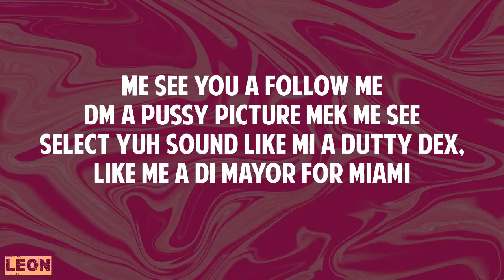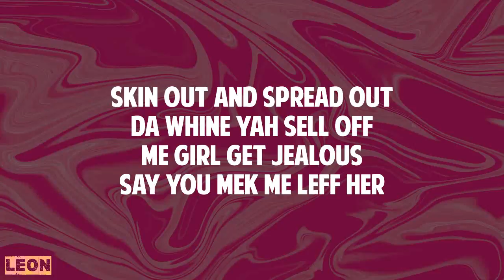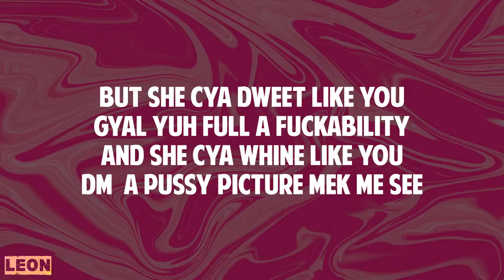Sexabililty - Vybz Kartel Lyrics (check description)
Sexability - Vybz Kartel Lyrics

Oo, this one couldn't wait, chill out and sing along!!!

SEXABILITY - VYBZ KARTEL

DM a pussy picture mek me see
Select yuh sound like mi a dutty dex,
like me a di mayor for Miami

Nah fuck in a yuh meat
Money a nuh nothing yuh fi pree it
Body language a Louis V
Doctor Miami do you breast a never free

Look round when yuh ride it
Buddy head mek yuh jaw get divided
It stand up eeh, ruff up pan yuh pussy,
Yuh no listen Jimmy Riley

Skin out and spread out
Da whine yah sell off
Me girl get jealous
Say you mek me leff her

But she cya dweet like you
Gyal yuh full a fuckability
And she cya whine like you
DM  a pussy picture me me see

Nah fuck weh never cook
Nothing pon me mouth, me no put
Couple gyal ‘lone nah do

Me no fuck them pan di bed,
inna di office, dem a hook
Ben’ down with yuh ass up

Gyal yuh no fi fret yuh better bawl so
Me a fuck yuh pon di dresser,
Baby yuh mek me buddy and di glass bruk

Abi-li-ty

Ab-ability

Hope ya'll enjoy this one, by the way, inform if you want me to put the lyrics in a bit standard english, or it's good just like that.